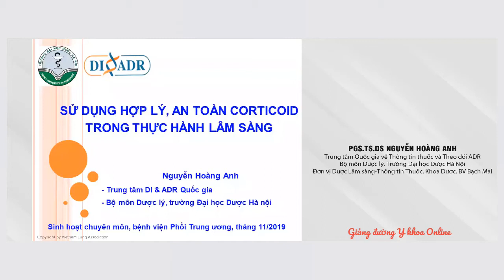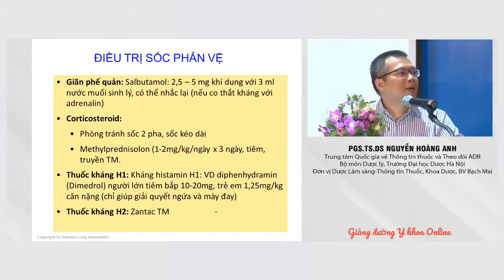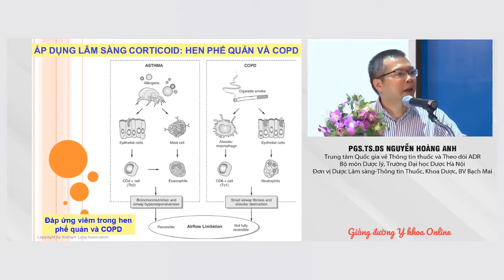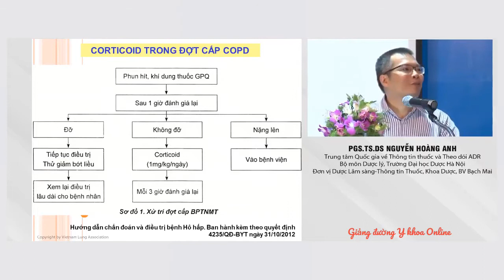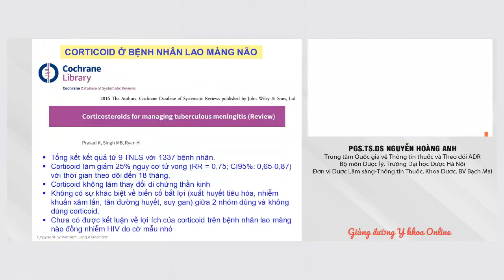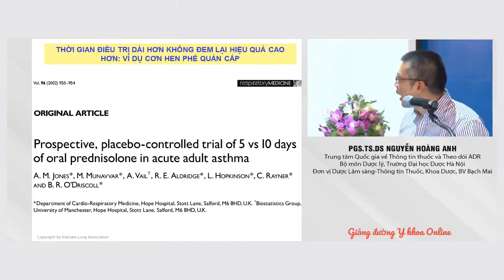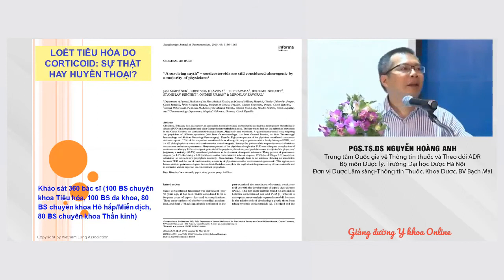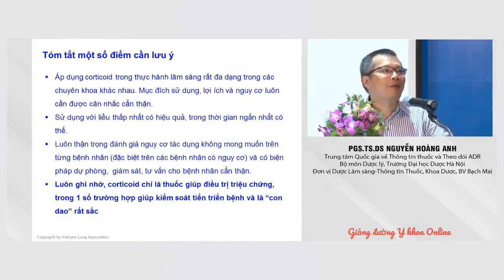SỬ DỤNG HỢP LÝ, AN TOÀN CORTICOID TRONG THỰC HÀNH LÂM SÀNG | PGS. TS. DS. NGUYỄN HOÀNG ANH